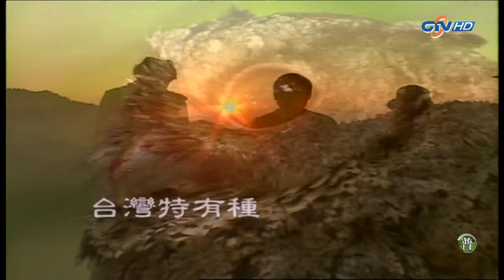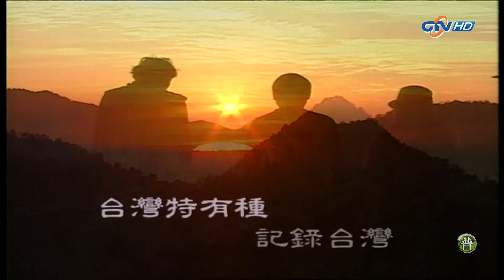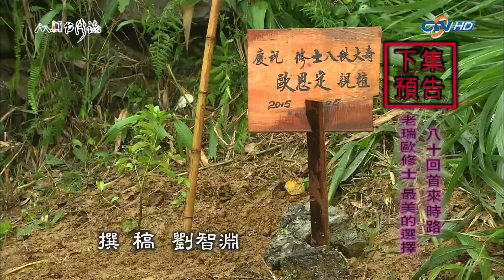20150607【677】MIT台灣誌 北台五月 青白海岸 石門彎腰 挲草去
集數：677

由於播出時段容易錯失收視，等待是值得的，本頻道秉持上傳高畫質HD畫面來給未收視到­­的觀眾有機會看到此優質節目。